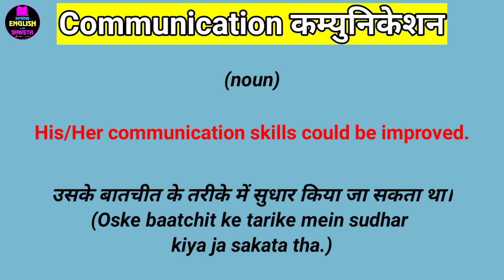Communication meaning in Hindi | Communication का हिंदी में अर्थ | Explained Communication in Hindi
हर रोज़ इस्तेमाल होने वाले Words को आसानी से सीखने के लिए इस play List को देखें :  इस play List को देखें :